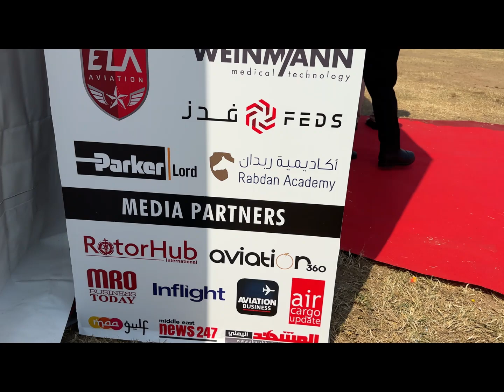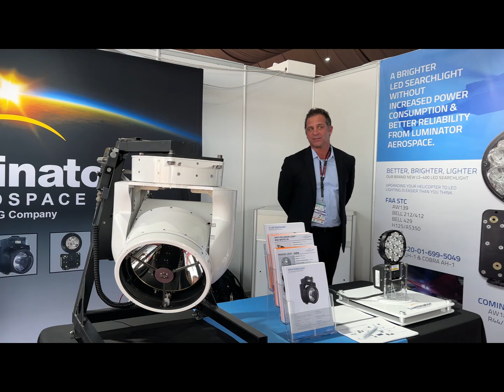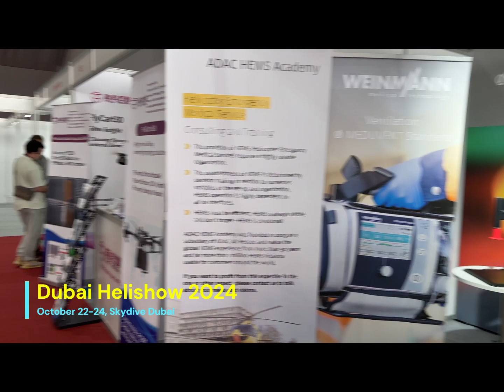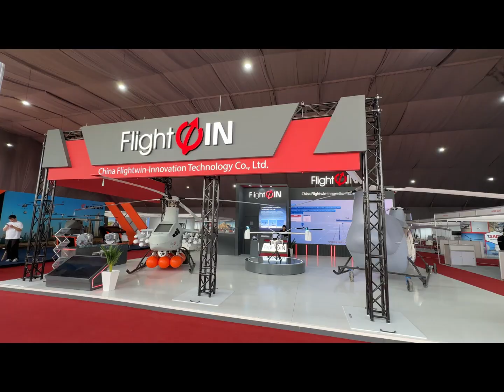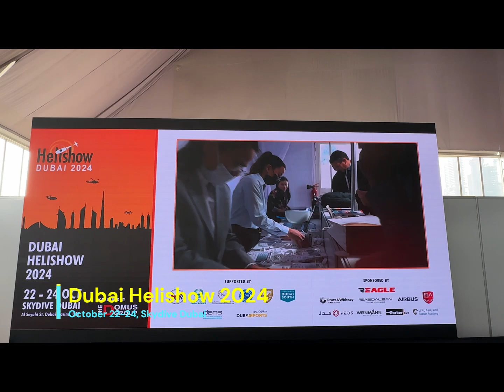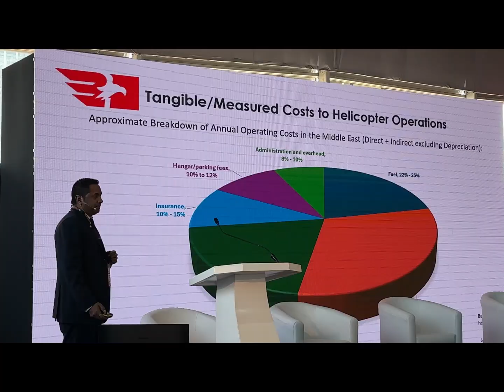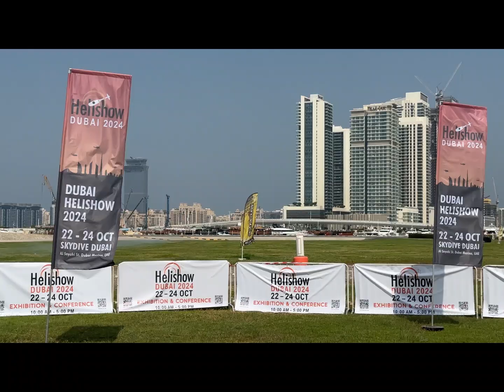Dubai Helishow 2024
Dubai Helishow 2024 is held at Skydive Dubai from October 22 to 24.

The event, under the patronage of His Highness Sheikh Mohammed bin Rashid Al Maktoum, Vice President and Prime Minister of the UAE and Ruler of Dubai, serves as a pivotal platform to showcase the latest advancements in the VTOL (Vertical Take-Off and Landing), UAV (Unmanned Aerial Vehicles), and helicopter industries.